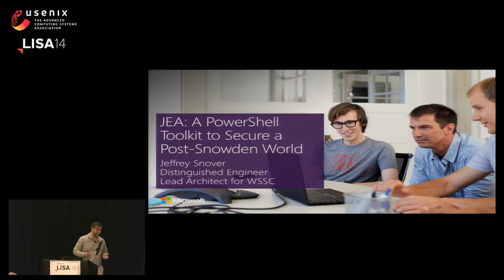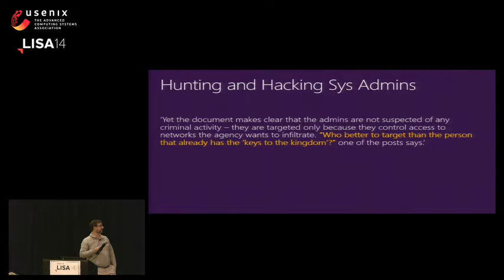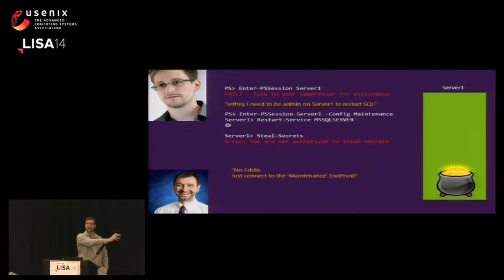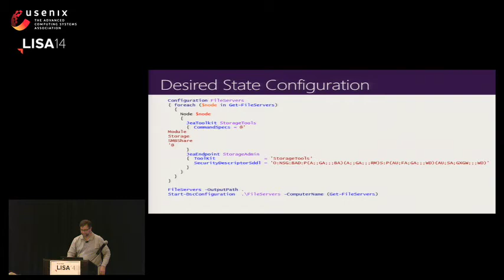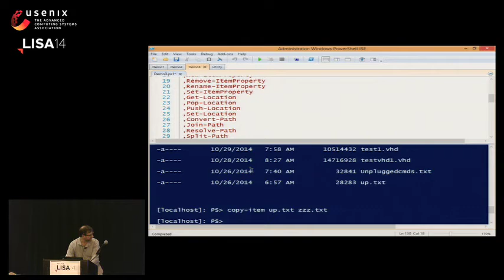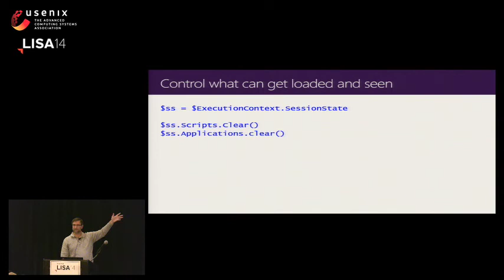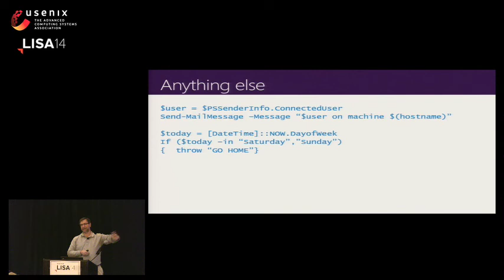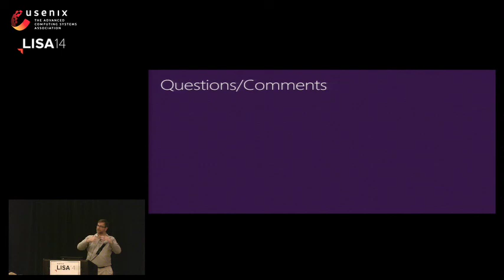LISA14 - JEA—A PowerShell Toolkit to Secure a Post-Snowden World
JEA—A PowerShell Toolkit to Secure a Post-Snowden World

Jeffrey P. Snover, Microsoft

When asked what to do about corporate hacking, Ex-NSA Director Michael Hayden replied, "Man up and defend yourselves." Within a few years, Edward Snowden rocked the world by disclosing information he had gathered using his NSA administrative privileges. JEA stands for Just Enough Admin. It is a PowerShell DSC toolkit that you can use to "man up and defend yourselves" by allowing admins to perform functions without giving them admin privileges across a large set of systems.